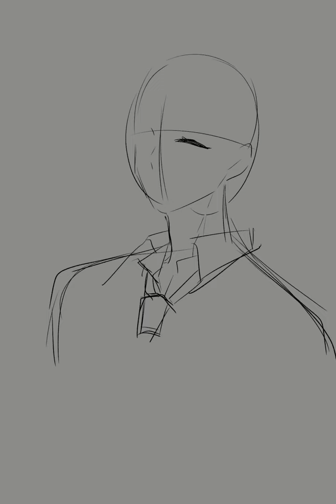[Speed painting] 6년전그림리메이크.. [EZandSR]